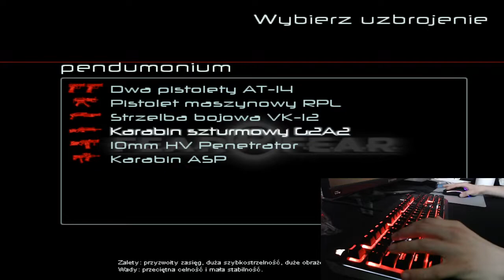GoLfY3003 LiveStream FEAR Combat 12-05-2020